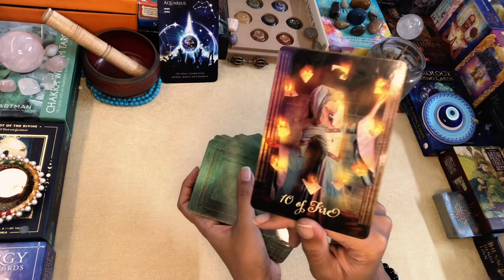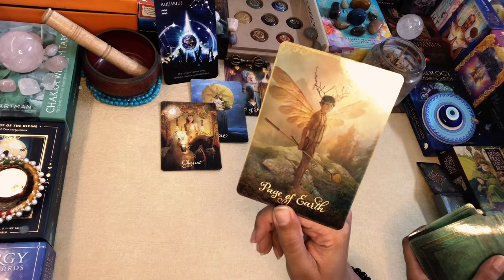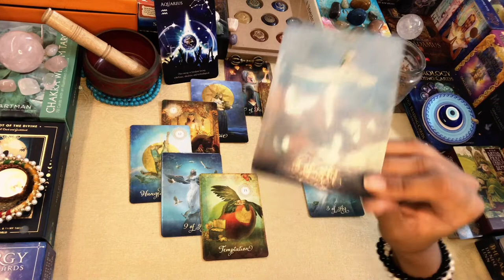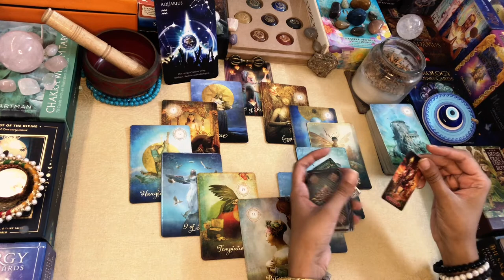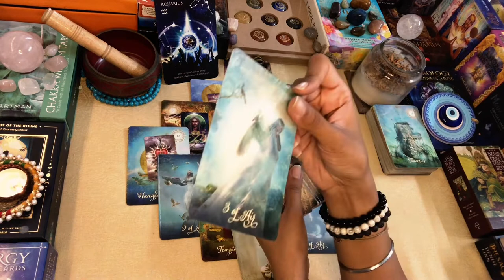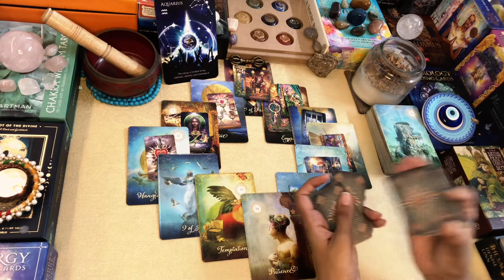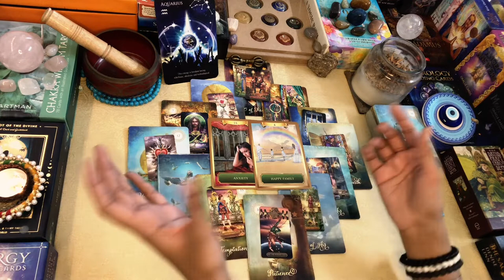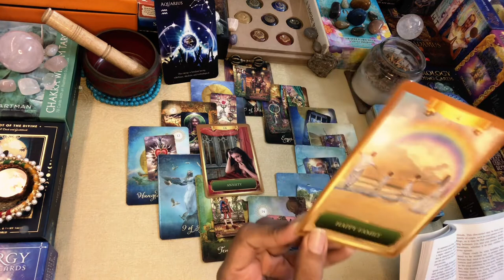AQUARIUS MONTHLY MAP READING“Letting Go…….Finally“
Greetings  @FromtheLandofGods ..!!

I am an intuitive Tarot Reader and am pleased to bring these collective readings- Weekly & Monthly readings for Sun, Moon, Rising and Venus..!!

Namaste..!!

Leena